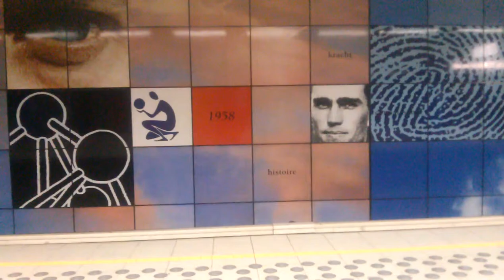Paintings inside metro station Brussel Belgium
LatestFotoCom My New Youtube Channel (Amazon USA & International),
What you can see in Brussel Gent Brugge Mechelen Antwerpen Belgium